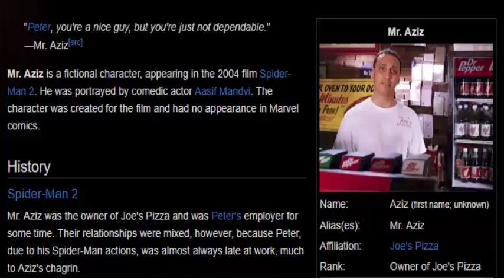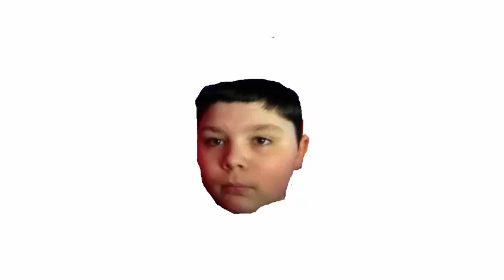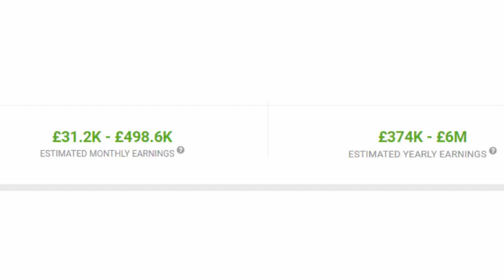*NEW* TILTED TOWERS HAS BEEN DESTROYED in Fortnite: Battle Royale!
FREE V-BUCKS GIVEWAY. CODE: FAKE